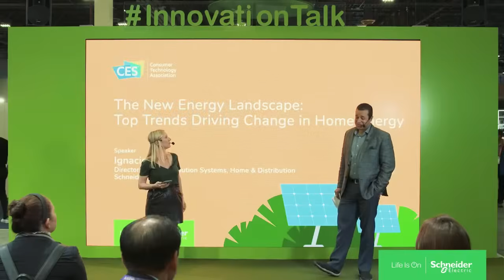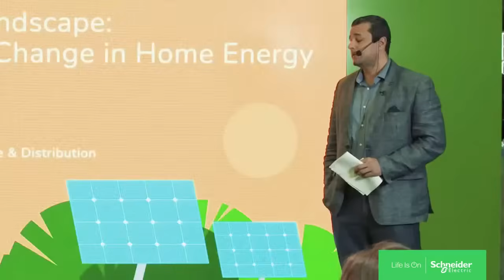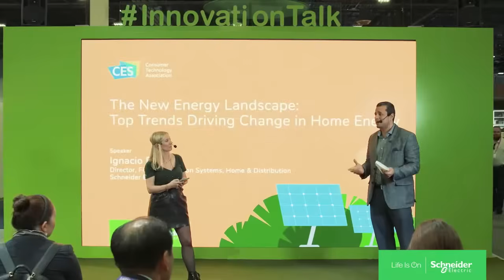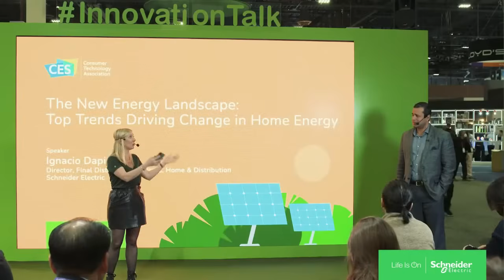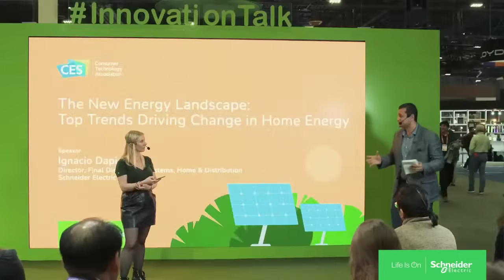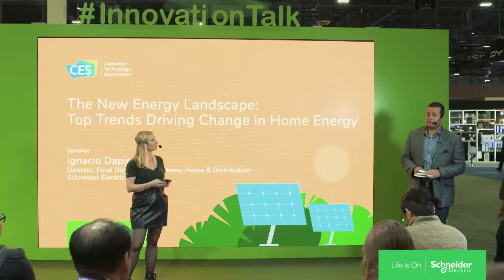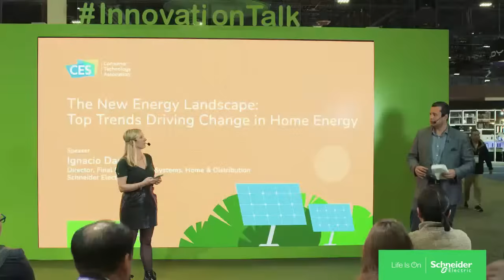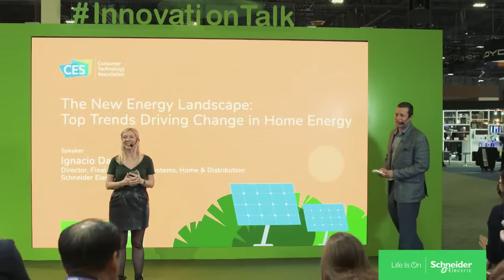The New Energy Landscape: Top Home Energy Trends | Schneider Electric CES 2023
Join our innovation talk live from CES 2023, "The New Energy Landscape: Top Home Energy Trends " is part of a series of talks focusing on the sustainability trends driving change in the residential sector.

This talk covers:
- Different ways to live more sustainably at home
- The top factors driving change in the residential space
- The main drivers of the new energy landscape

This is a CES Livestream for SchneiderElectric at CES2023.